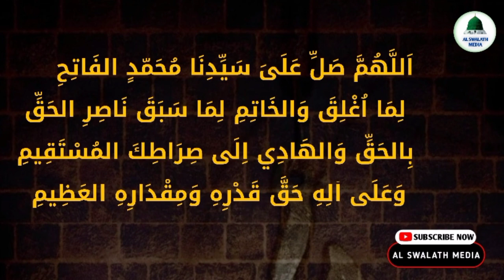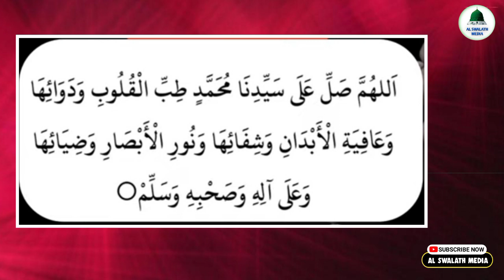ഈ സ്വലാത്ത് ചൊല്ലൂ💥ജീവിതത്തിലെ എല്ലാ രോഗങ്ങളിൽ നിന്നും ശമനം നേടാം | swalath thibb | fathih swalath